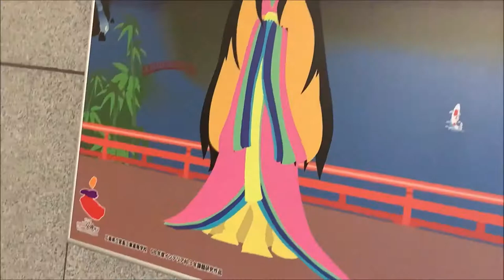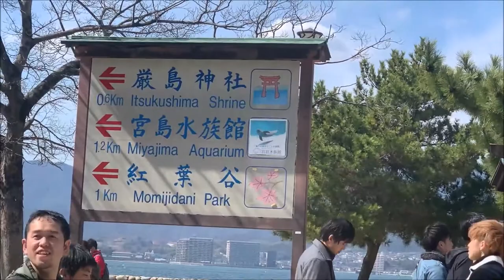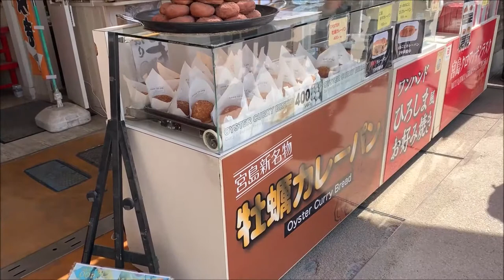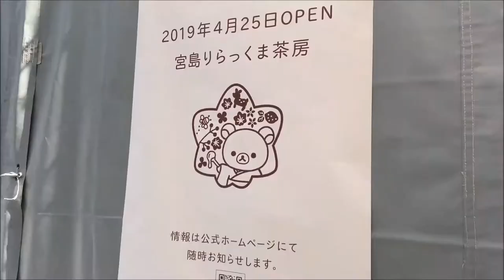【青春１８きっぷ】二回目3 せっかくだから一人二役で宮島観光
途中からナレーションが再びの挑戦